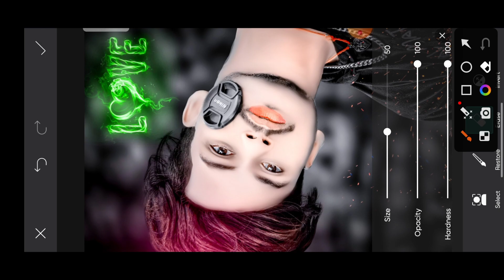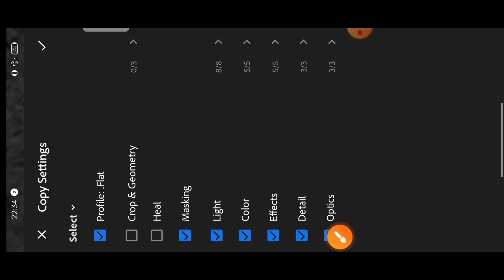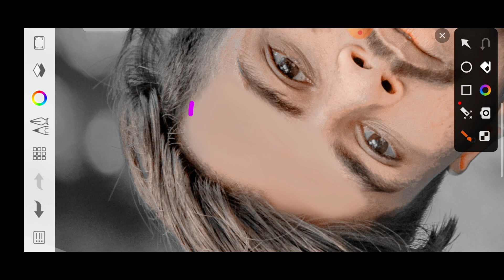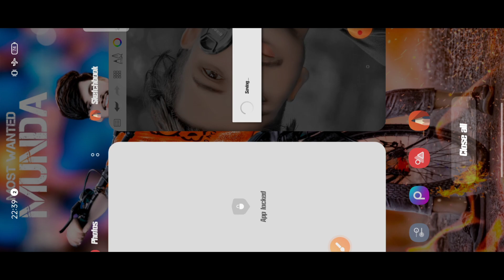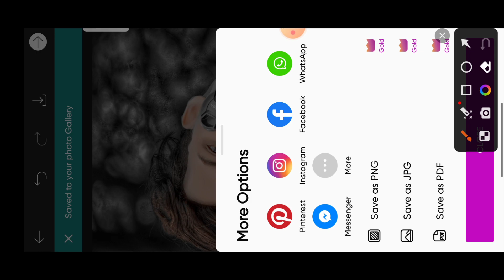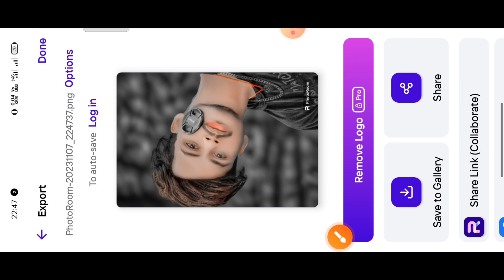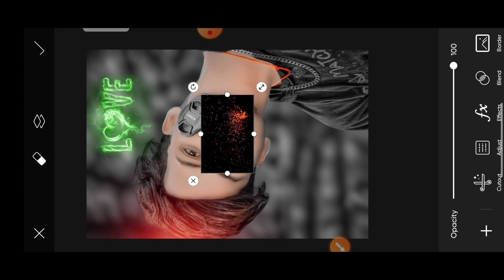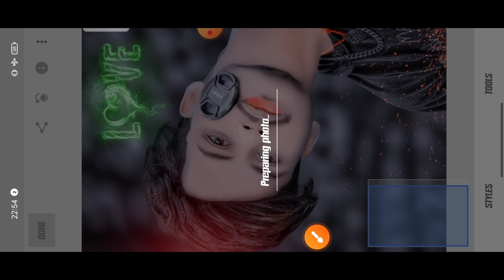HDR - Face Smooth Skin Whitening Photo Editing | Photo Editing Video | Autodesk Face Smooth Editing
your queries 👇👇👇👇👇👇👇

face ko gora aur samooh kaise
face smooth aur face white kaise
face smooth
autodesk face smooth photo editing
Snapseed smooth photo editing
Snapseed oil point face smooth photo editing

lace gora photo Editing
face photo Editing
photo Editing
autodesk face gora photo Editing
autodesk face gora photo Eding
Snapseed Editing
Snapseed photo Editing kaise
Snapseed Editing
lightroom Editing
picsArt backgraund Change Pholo Editing
toolwiz Editing
photo Editing
photo Editing kre
photo Eding sikhe